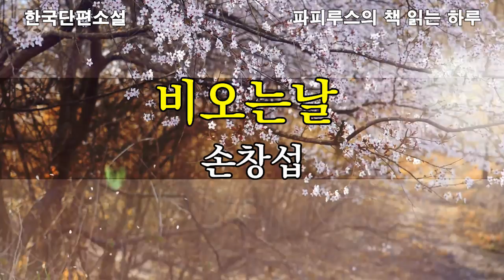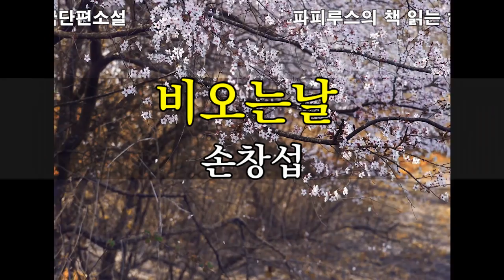비가 오는 날엔 생각나는 사람이 있다."비오는 날" 손창섭 작품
00:00:00 책소개 & 인사말
00:02:58 본문 읽기
00:42:19 감상평 & 맺음말